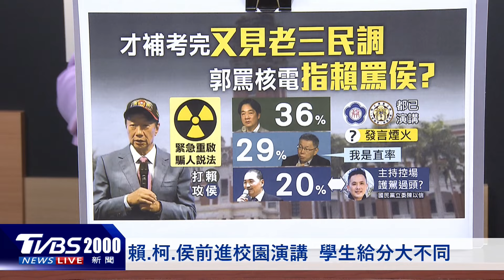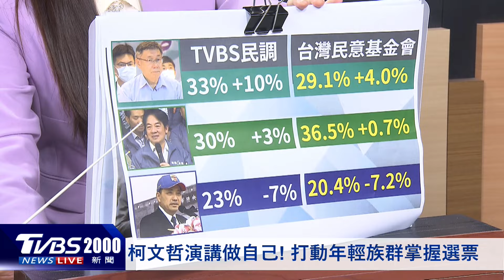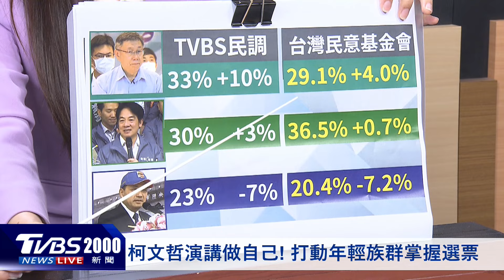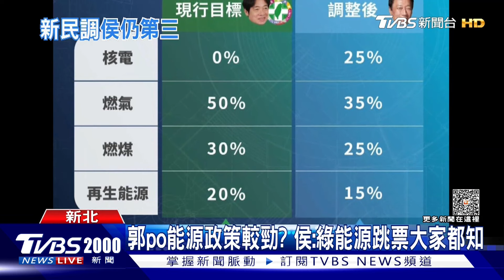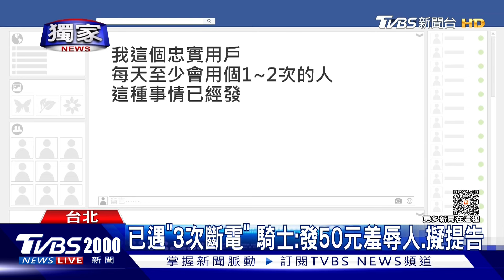【2000新聞直播完整版】賣錶遭拉黑!王陽明氣到失眠險撞!共享車九成電力秒歸零 20230620｜TVBS新聞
男星王陽明不時會自拍影片分享車子、手錶等收藏在YT與粉絲分享，昨晚(6/19)卻突然直指知名手錶品牌讓他覺得不被尊重。他為了買另一款同廠牌的錶，賣了原本擁有的兩支錶，被總公司誤會轉賣圖利，控訴遭列黑名單，控「氣到失眠」。有民眾租共享機車，從北市士林騎到信義區面試工作，取車當下確認電量有九成滿，但騎到一半，在大直橋上突然失去動力，電量瞬間歸零，民眾說差點被追撞。